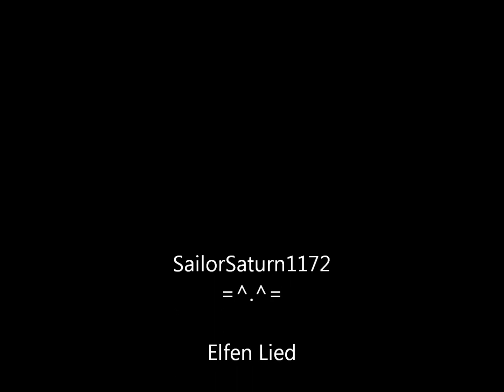Lucy is Crazy Possessive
A crappy little thing I did, because I listen to this song, and have even dedicated it once...
I found some AMV's on this song but none for this anime so I just had to.